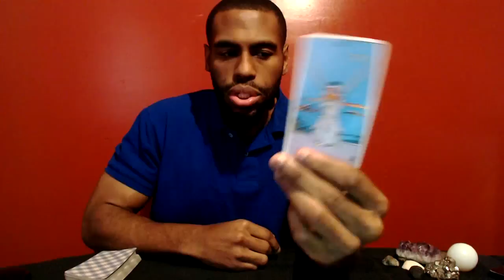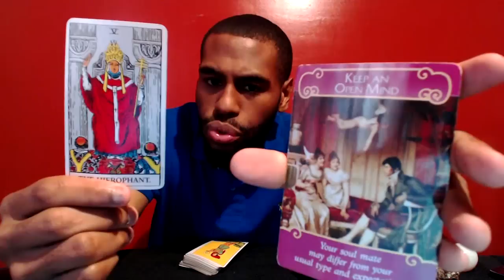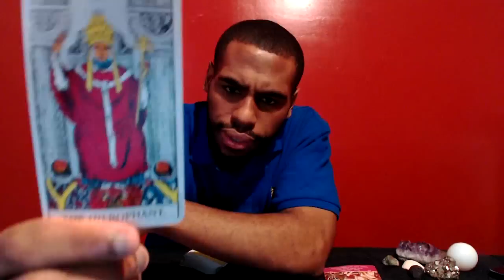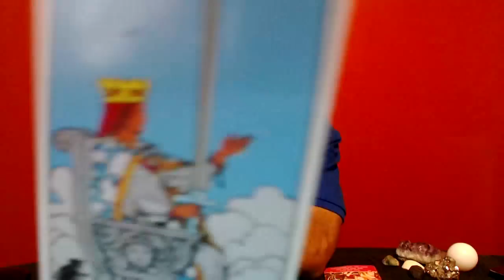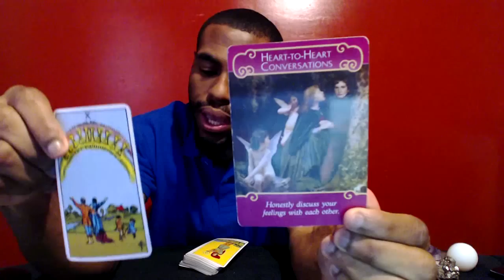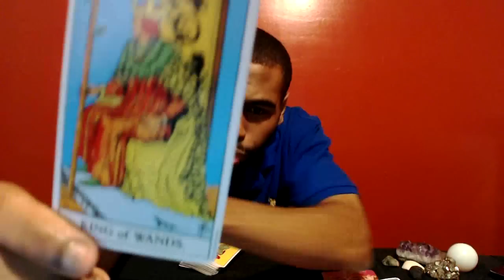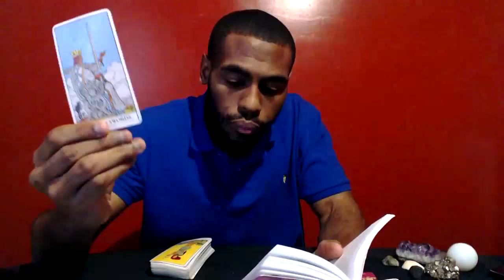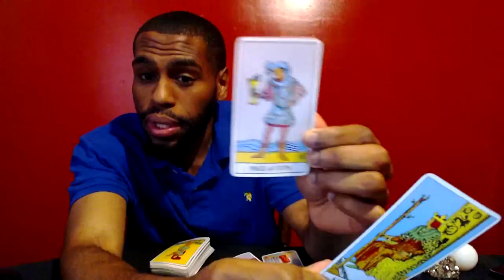Aries "INCOMPLETE BUT GETTING THERE" March 2017 Monthly General & Love Tarot Reading